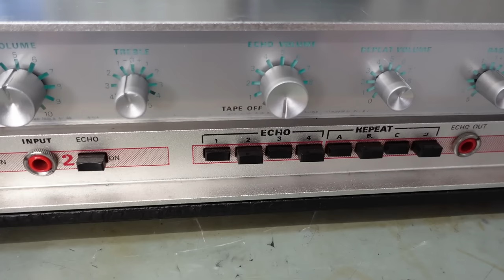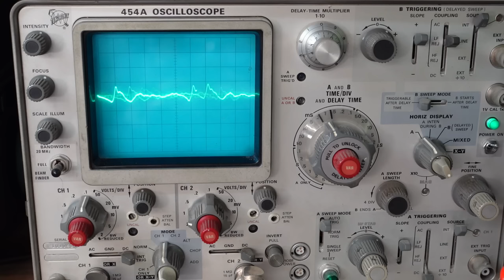HH Multi Echo Tape Loop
Mark has a little bit of fun with a Tape Loop Echo machine, built by HH Electronics in the 1970's. This video is just a short one, and features the rather entertaining "Keep Farts Funny" video from Meradith's Miracles Charity. Check it out to compare the audio here:

Normal service will be resumed, after I recover from a minor back injury, and long awaited parts to arrive for the next videos.